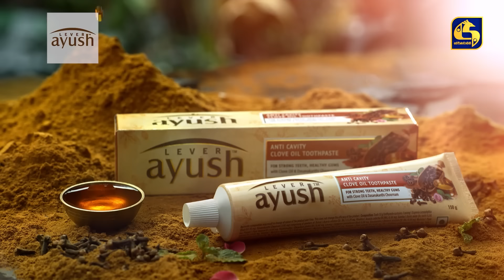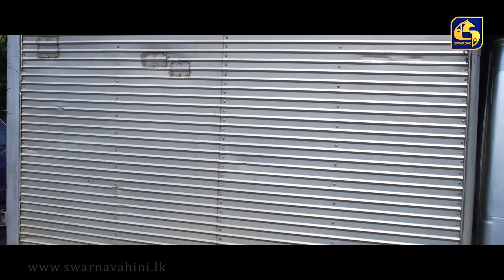Bioscope || EPISODE 22 || බයිස්කෝප් || 30th April 2024